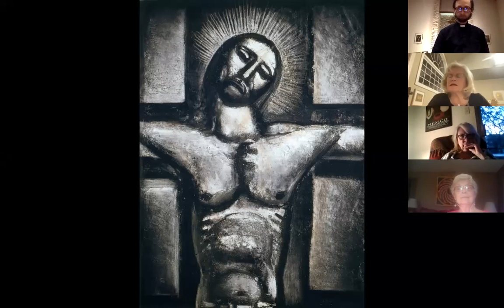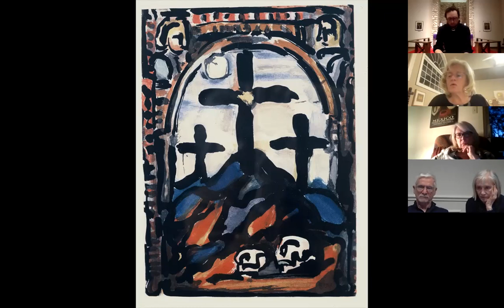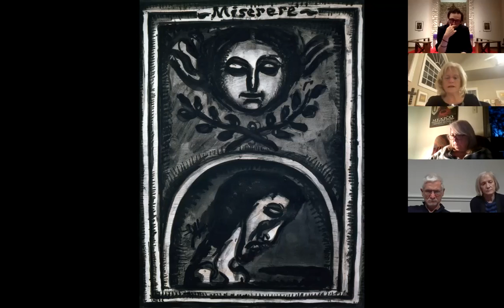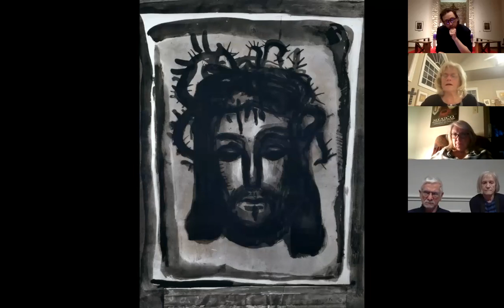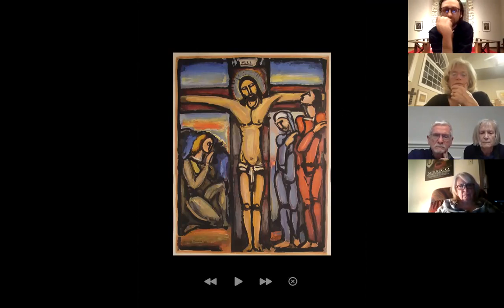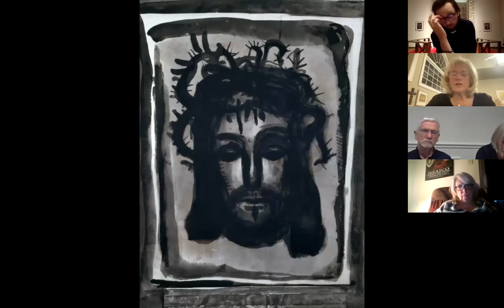Sandra Bowden on Rouault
St. Mark's Lent 2021 program, session 2